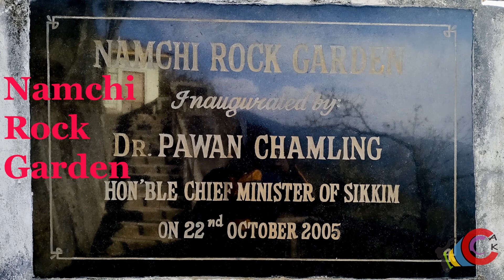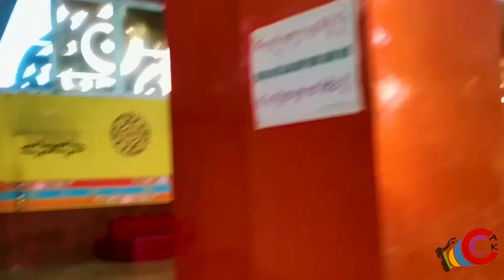Day 04 | Namchi sikkim | Char Dham | Sai Mandir | Namchi Ropeway | Rock Garden | Siddheswar Dham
namchi bazar
Char Dham
Sai Mandir
Namchi Ropeway
Rock Garden
Siddheswar Dham
turiest place in namchi
Samdrupste
Ralong Monastery
Shiv Mandir
Char Dham Huge Shiva Statue, Namchi, Sikkim